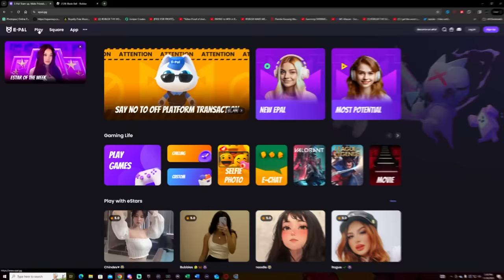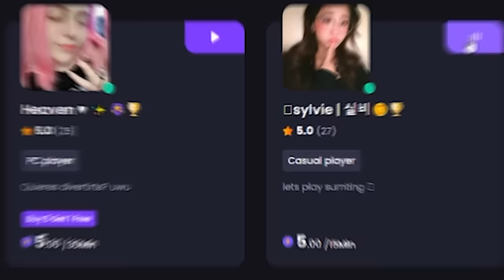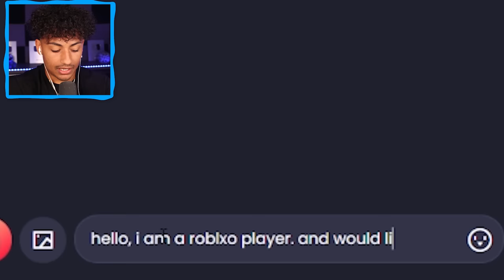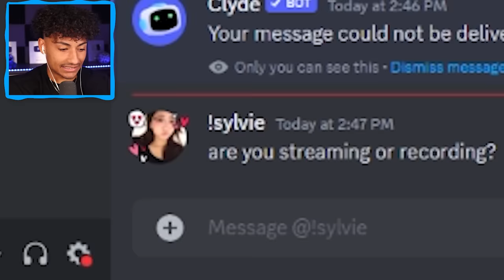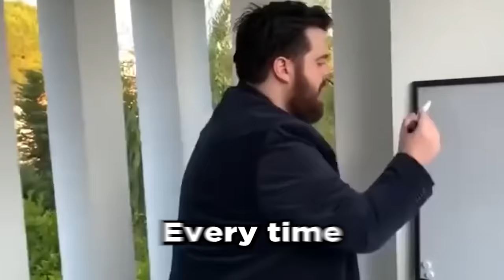I Hired An E-GIRL To Play With Me In BLADE BALL..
I Hired An E-GIRL To Play With Me In BLADE BALL. Make sure you watch the whole video to find out what happens.

--Socials--